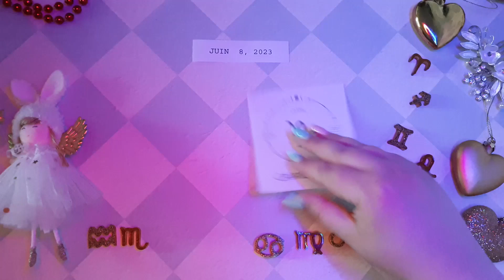❤️ Horoscope Capricorne pour aujourd'hui 8 Juin 2023 ♑ Horoscope tarot quotidien Capricorne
❤ Horoscope du Capricorne pour aujourd'hui 8 juin 2023 ♑ Horoscope tarot quotidien Capricorne

Horoscope du Capricorne Aujourd'hui 8 juin 2023,
Horoscope quotidien Capricorne 8 juin 2023,
Horoscope Capricorne 8 juin 2023,

horoscope d'amour mensuel Capricorne
L'Attraction du Zodiaque chanel
Horoscope d"amour unique Capricorne 2023
Capricorne aime la vie aujourd'hui
Horoscope de l'amour du Capricorne 2023
Horoscope quotidien du Capricorne
Horoscope de l'amour du Capricorne prokerala
Horoscope d'amour Capricorne Capricorne aujourd'hui
Horoscope d'amour Capricorne hebdomadaire
Horoscope Capricorne amour 2023
Horoscope du Capricorne aujourd'hui
Horoscope de la relation Capricorne
Horoscope Capricorne dejuinn amour
Horoscope Capricorne dejuinn carrière
Horoscope Capricorne dejuinn astroved
Horoscope Capricorne la sejuinne prochaine
Capricorne après-dejuinn
Tarot Capricorne dejuinn
Capricorne dejuinn astrostyle
Horoscope du Capricorne dejuinn
Horoscope du Capricorne mensuel

horoscope gratuit,
horoscope du jour du Capricorne 8 juin 2023,
Capricorne 8 juin 2023,
Capricorne,
lecture du Capricorne,
horoscope Capricorne aujourd'hui,
Capricorne aujourd'hui,
lecture du Capricorne,
tarot Capricorne,
Capricorne 8 juin,
chanceux,
2023,
Astrologie,
horoscope Capricorne pour aujourd'hui,
horoscope quotidien,
horoscope pour aujourd'hui Capricorne,
Tarot,
horoscope aujourd'hui Capricorne,
horoscope du jour Capricorne,
horoscope quotidien du Capricorne aujourd'hui,
Capricorne quotidien,
horoscope aujourd'hui,